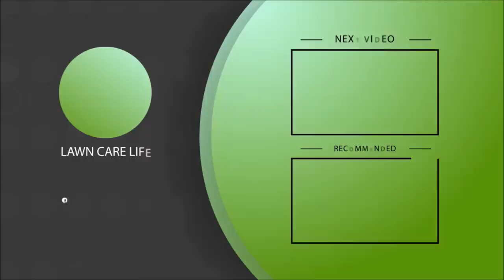Customers Lawn is Turning Brown and It's My Fault - Learn From My Mistake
My customer's lawn is turning brown and unfortunately, it is my fault.  I share some lessons learned in this video.  I also spend some time discussing why  a lawn may turn brown and how to figure it out.  There are many factors that may contribute to the lawn turning brown including fungus, pests, herbicide damage, mowing, drought, etc.  It takes some carefully examination of the circumstances to understand which is the problem.  I hope you can learn from my mistake.

This is also where I have many other resources such as Weed Control and Fertilization Academy
Lawn Care Master Academy
Lawn Care Letters
Weed Control and Fertilization Documents including programs, pricing, etc
Mosquito video course
And more...